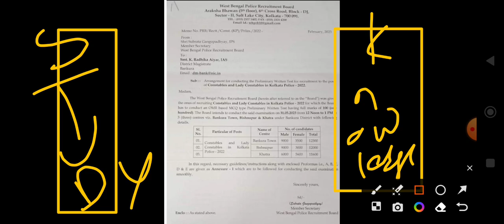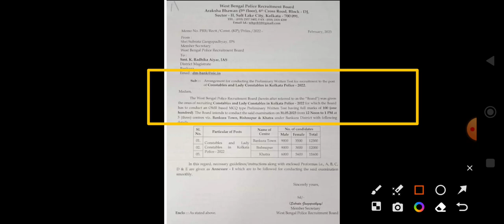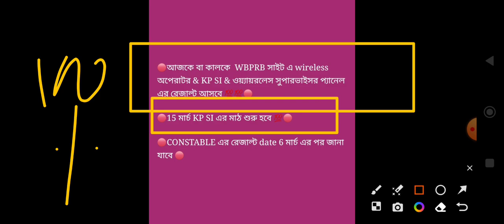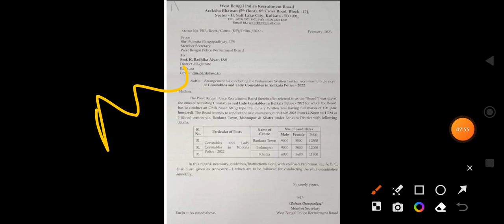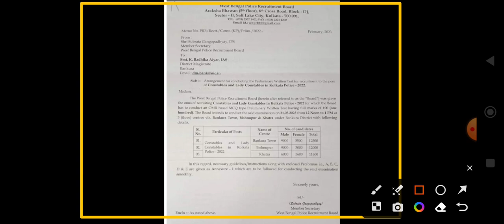WBP একগুচ্ছ UPDATE 🔥 WBP WIRELESS SUPERVISOR RESULT UPDATE 🔥 WIRELESS OPERATOR UPDATE,KP মাঠ আপডেট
____YOU_CAN_ALSO_CHECK_NOW_________